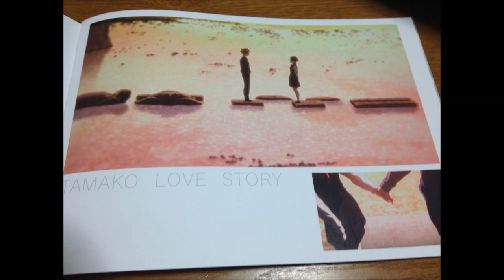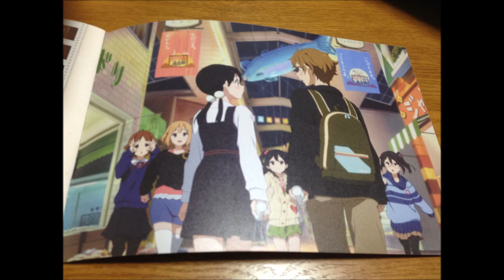【たまこラブストーリー】プリンシプル 洲崎綾 Acoustic Guitar Instrumental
映画【たまこラブストーリー】主題歌　洲崎綾さんのプリンシプルをアコースティックギターでアレンジしました。爽やかでいい曲！